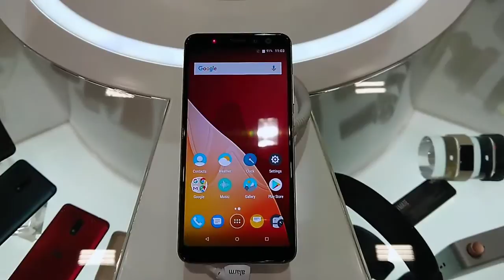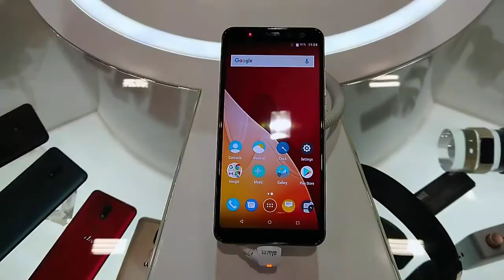Wiko View Prime Anteprima IFA 2017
In anteprima da IFA 2017 il nuovo Wiko View Prime